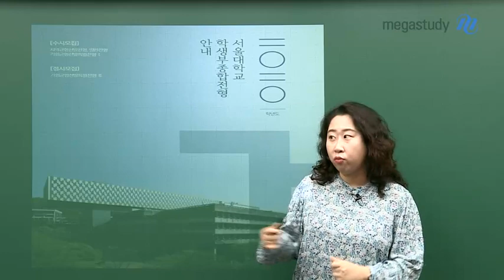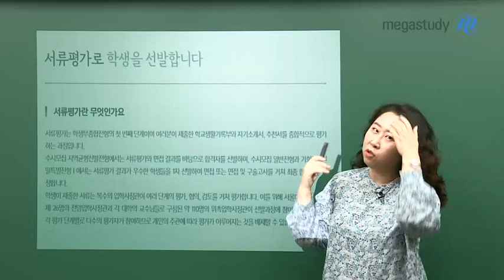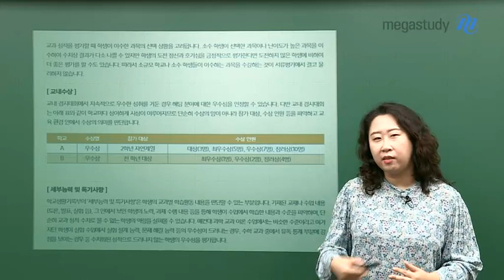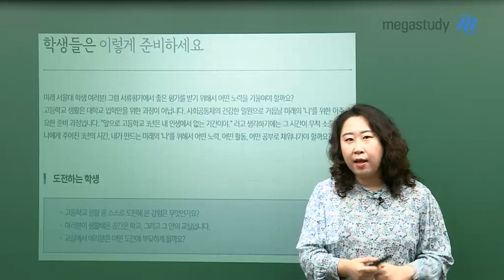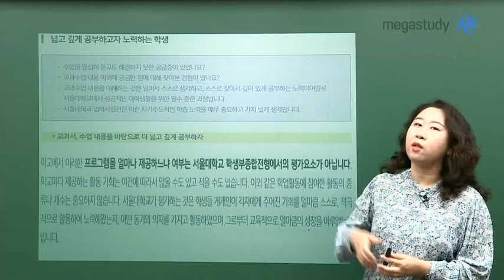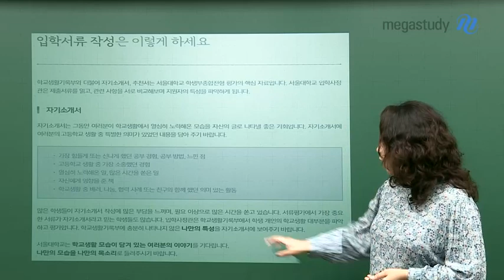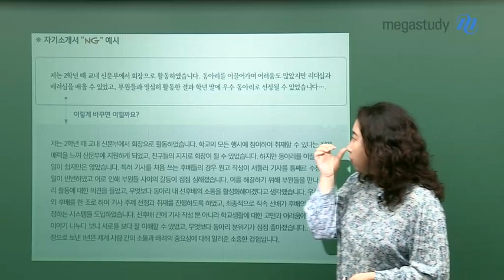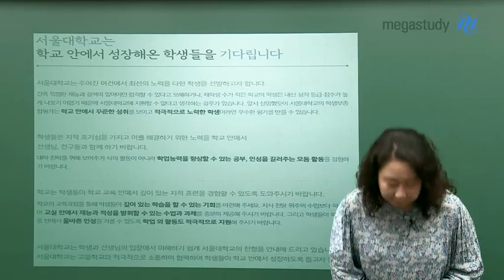[메가스터디] 자기소개서 김채영 쌤 - ♥학종대비 자소서꿀팁♥ 학종안내서 바로알기!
채영쌤의 자기소개서 작성 꿀Tip 1탄!
- 서울대 학종안내서 알아보기 ♥

학생부 종합전형과 자기소개서는 떼려야 뗄 수 없는 관계!

자기소개서를 잘 쓰기 위해서는
학생부 종합전형의 취지에 대해 파악하고,

나의 생활기록부를 토대로
자기소개서 소재 점검이 필요하다는 사실, 아시나요?

서울대 종합전형 안내서를 토대로
김채영 선생님과 자기소개서 작성 꿀Tip을 알려 드립니다~!

수시 지원 전, 반드시 확인해야 할 영상!!

김채영 선생님에 대해 더 알고싶다면?